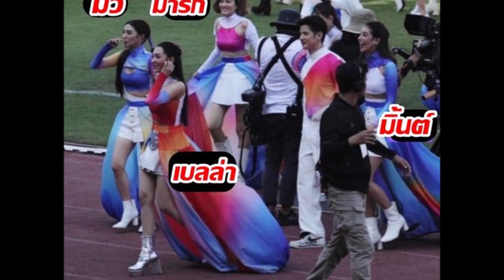แห่ดู ‘เบลล่า มิ้น’ เผชิญหน้ากันหลังจบดราม่าครั้งแรก